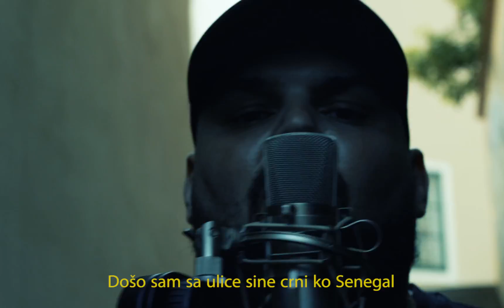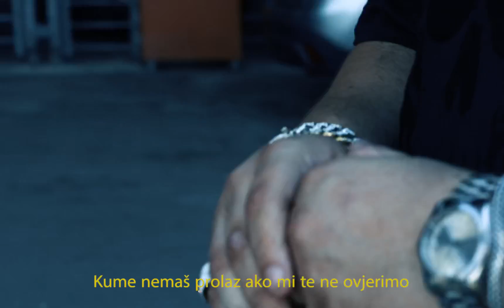KHAN x FLOWDEEP - ZGF 🎙️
Tekst - Khan
Produced by - Flowdeep
Aranžman - Flowdeep
Mix & master - Flowdeep
Lokacije - Khan
Kamera - Tibor
Edit - Tibor